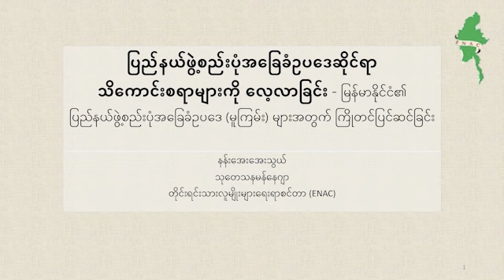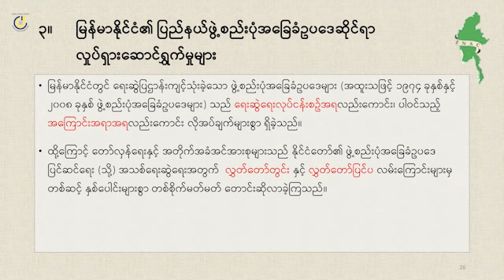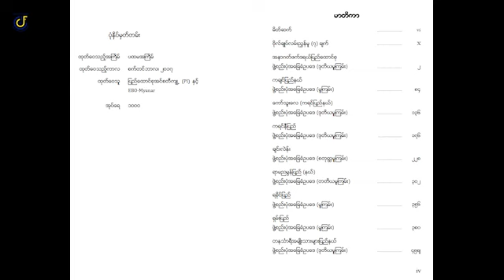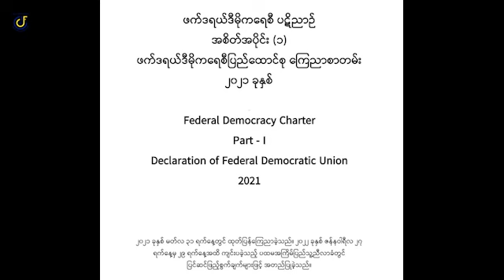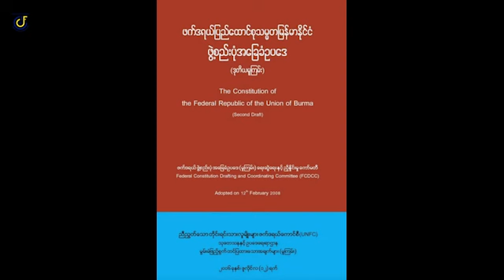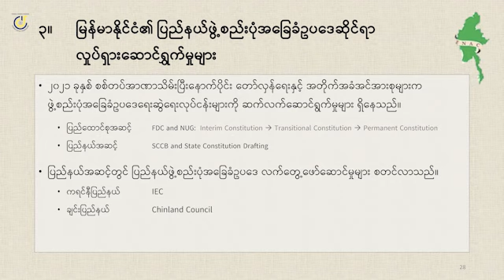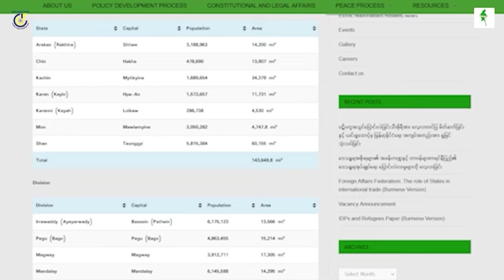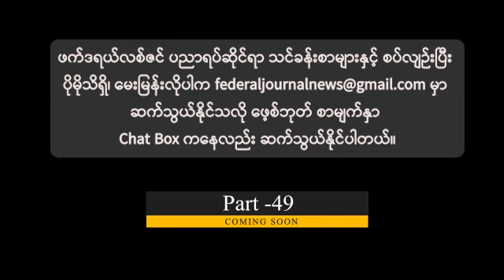ဖက်ဒရယ်လစ်ဇင် ပညာရပ်ဆိုင်ရာလေ့လာခြင်း အပိုင်း (၄၈)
မိတ်ဆက် – ဒီတပတ် ဖက်ဒရယ်လစ်ဇင် ပညာရပ်ဆိုင်ရာ အကြောင်းအရာများထဲက

ပြည်နယ်ဖွဲ့စည်းပုံအခြေခံဥပဒေဆိုင်ရာ သိကောင်းစရာများကို လေ့လာခြင်း ဆွေးနွေးချက် (၇) ကို ဆက်လက် ကြည့်ရှုနားဆင်ရမှာပါ။

အခုအစီအစဉ်ကိုတော့ ဖက်ဒရယ်ဂျာနယ်၊ မြန်မာနဲ့ တိုင်းရင်းသား လူမျိုးများရေးရာ စင်တာ (ENAC) တို့က ပူးပေါင်းပြီး ဖက်ဒရယ် ရေးရာ အသိပညာများကို လေ့လာ သိရှိခွင့်ရရှိ စေဖို့နဲ့ အနာဂတ် ဖက်ဒရယ်ဒီမိုကရေစီ ပြည်ထောင်စု ကြီး တည်ဆောက် နိုင်ရေးမှာ အထောက်အပံ့ ဖြစ်စေဖို့ မျှော်ရည်ကာ ပူးပေါင်းတင်ဆက်ခြင်း ဖြစ်ပါတယ်။

အခု တင်ဆက်ပေးနေတဲ့ ဖက်ဒရယ်ပညာရပ်ဆိုင်ရာများကို ကဏ္ဍအလိုက်၊ အခန်းဆက် တင်ဆက်ပေးထားပါတယ်။

အခုအစီအစဉ်ကို အပတ်စဉ် သောကြာနေ့ ညနေပိုင်း မြန်မာစံတော် ချိန် ၇ နာရီမှာ ဖက်ဒရယ်ဂျာနယ်၊ မြန်မာရဲ့ သတင်းကွန်ရက် စာမျက်နှာနဲ့ မိတ်ဖက် မီဒီယာများ၊ အဖွဲ့ အစည်းများရဲ့ သတင်း ကွန်ရက် စာမျက်နှာတို့ကနေ တပြိုင်နက် ထုတ်လွင့် တင်ဆက် ပေးသွားမှာဖြစ်လို့ စောင့်မျှော် ကြည့်ရှု နားဆင်နိုင်မှာ ဖြစ်ပါတယ်။